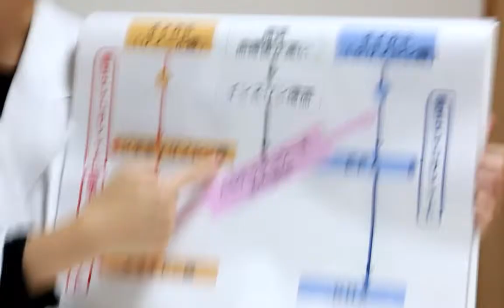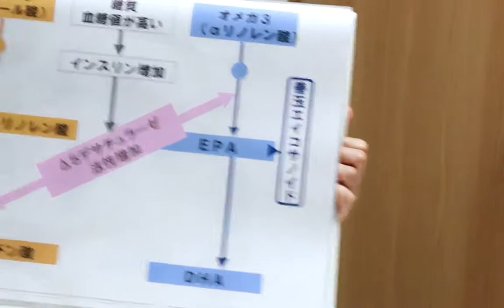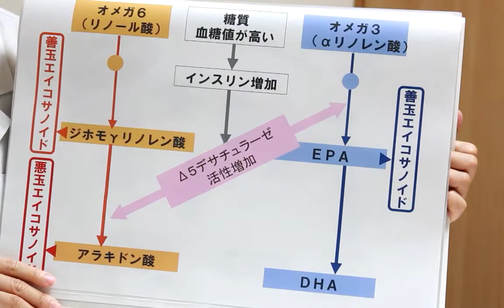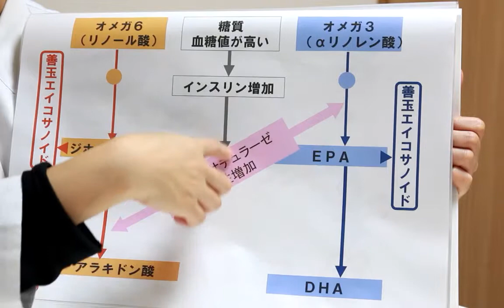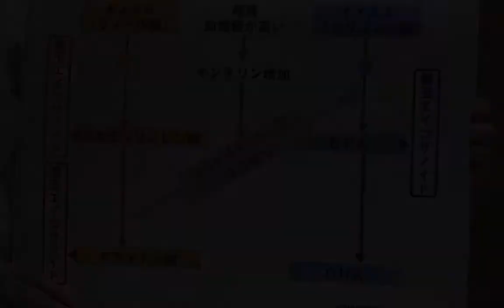ピークパフォーマンス栄養学（４）エイコサノイドを味方にしよう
ピークパフォーマンス栄養学とは、マラソンや水泳などのスポーツをしている人が、大会や試合などで練習成果や実力を100%発揮できるピークパフォーマンス状態にするための食事法のことです。

今回（第４回）のテーマは、「エイコサノイドをみかたにしよう」です。

エイコサノイド。
この言葉を知っているとしたら、あなたは相当な栄養学の知識をお持ちの方だと思います。

エイコサノイドというのはホルモンの一種で、血流に大きな影響を与えるものです。

このエイコサノイドを味方につけるための方策が、実はピークパフォーマンス栄養学の最初のポイントのインスリンをコントロールすることです。

ちょっと難しい内容かもしれませんが、ピークパフォーマンス栄養学が他（特に脱糖質ダイエット）とは違う点がこのエイコサノイドを支配するということです。

あなたの食生活は善玉エイコサノイドよりですか？
それとも悪玉エイコサノイドよりですか？
正解は動画をご覧ください！

＊ピークパフォーマンスの詳細はこちらをご覧ください。

追伸１：最新情報を更新したら、メルマガやFacebook、Twitterで配信します。いち早く更新情報を知りたい方は、是非、登録をお願いします。

追伸２：これまでの関連動画

- - - - - プログラム主催者 - - - - -
・海老原（ランナー）